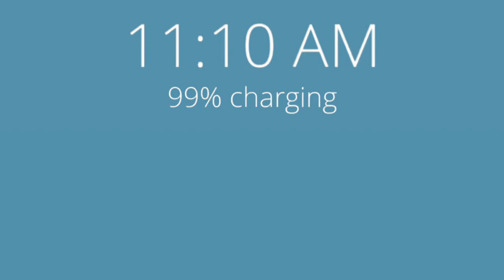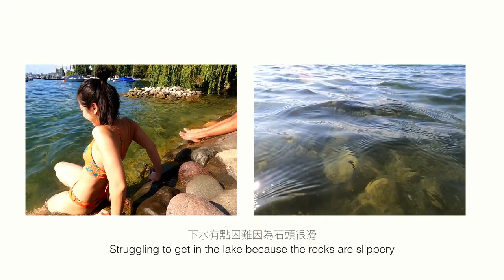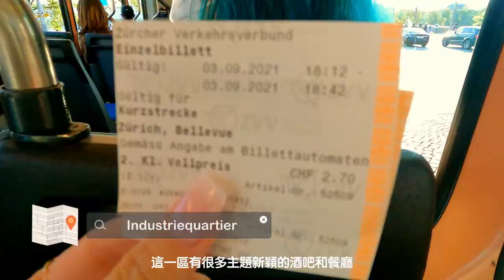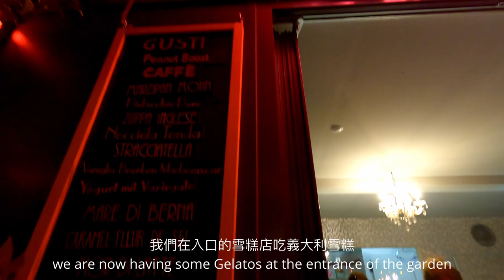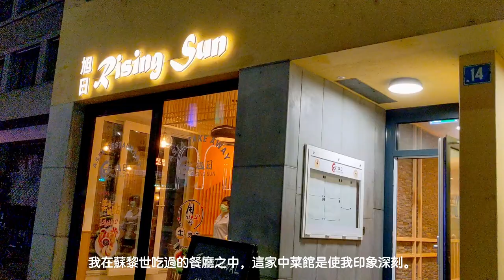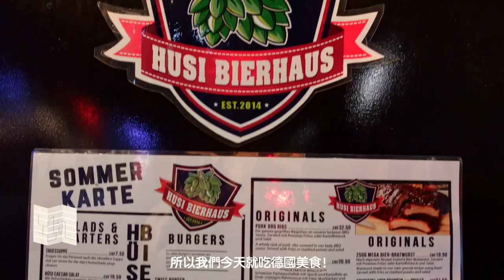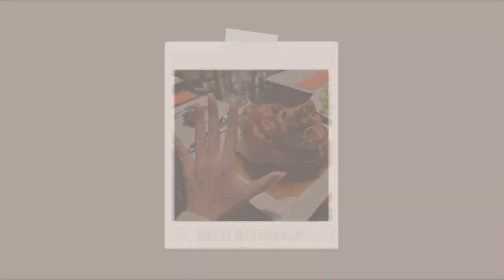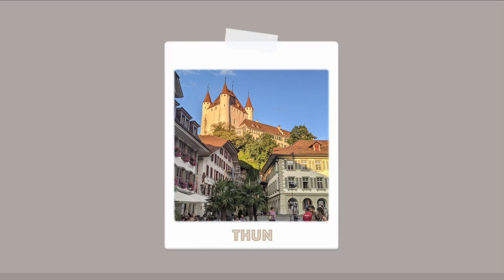Switzerland Vlog #1| Zurich, Lucerne, Lake Brienz+Crash Landing On You Locations瑞士旅遊推薦+愛的迫降景點사랑의 불시착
Hi everyone! (•◡•) /

It's been a minute! Sorry for the delayed update, things have been quite busy here!

But I am super thrilled to bring you a new travel vlog, we are going to Switzerland!

In this video, you will find tons of info/ insights/ guide/ hidden gems on traveling to Switzerland. If you are planning for your first trip to Switzerland, this vlog will be a great guide to finding breathtaking Sceneries, Food, Transportation, Shopping Tips and Tax Refund information.

Note: All activities are highlights and recommendations from our trip.
Feel free to jump to the chapters that you need at any time. There will be a part 2 to this vlog.

In this video, you will discover hidden gems of the big cities and small towns, delicious food,  with impeccable sceneries, and travel recommendations. I tried to be as comprehensive as I could :)

Let me know if you decide to travel here, or if you have any travel destinations for me!

Cheers,
(っ＾▿＾)۶🍸🌟🍺٩(˘◡˘ )

시그리스빌 Sigriswil (사랑의 불시착 'Crash Landing on You' Title Full Ver.) · 김경희 Kim Kyoung Hee (에이프릴 세컨드 April 2nd)

사랑의 불시착 Crash Landing on You OST

Timecodes
0:00 - Intro
1:21 - Swimming in Lake Zurich
2:56 - Zurich Beer Garden (Industriequartier)
4:14 - Walking around Zurich
5:08 - Zurich Chinese Cuisine Dinner
5:25 - Lucerne/ Luzerne
6:59 - Lake Brienz (AirBNB Tour)
8:05- Iseltwald (Crash Landing On You Location #1)
8:40 - Interlaken German Cusine
9:36 - Sigriswill (Crash Landing On You Location #2)
10:55 - Thun

Equipment:
DJI Drone
Sony ZV1